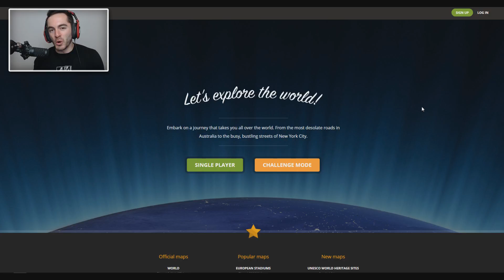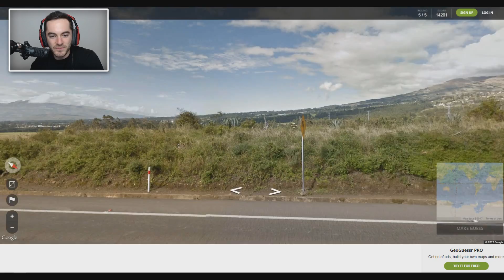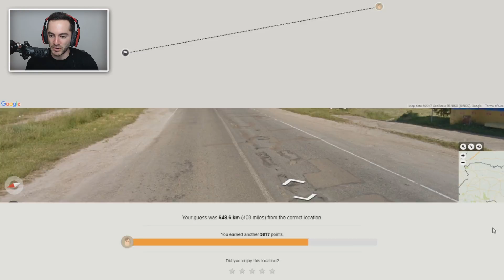It's so pretty I wanna go